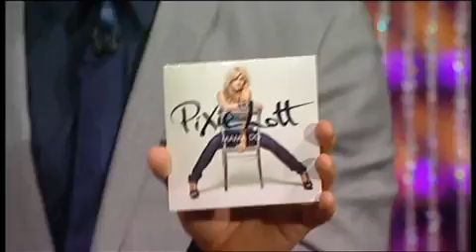Pixie Lott-Mama Do+Mini Interview(Dancing With The Stars Australia)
Pixie Lott performing her debut single Mama Do live on Dancing With The Stars in Australia.